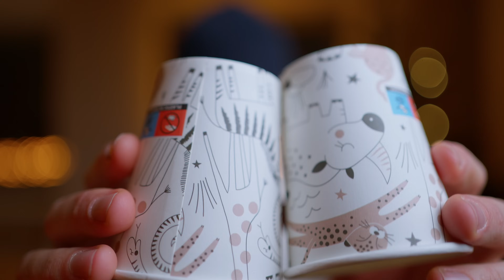ASMR - Fast/Agressive Tapping 🔥 *cups edition”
Fast and agressive tapping asmr on different paper/plastic cups! ✌️ Hope you enjoy